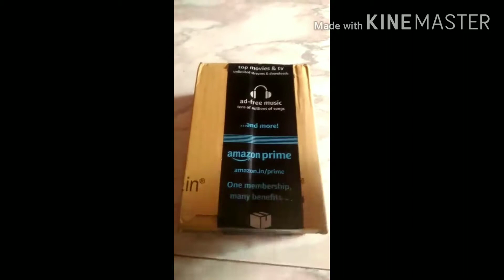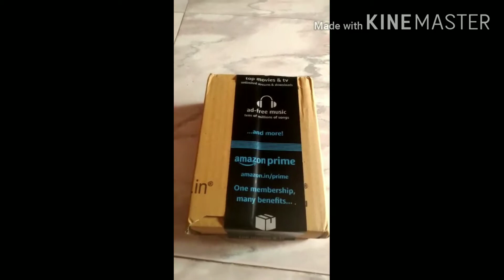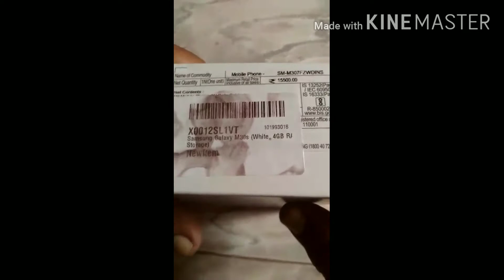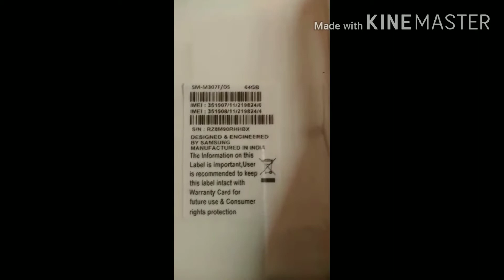Samsung M30s mobile Unboxing